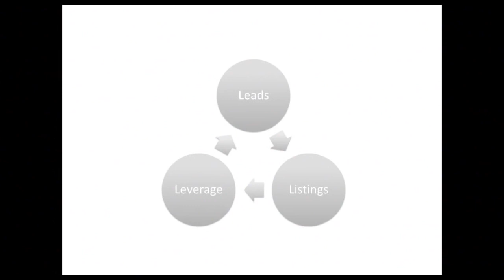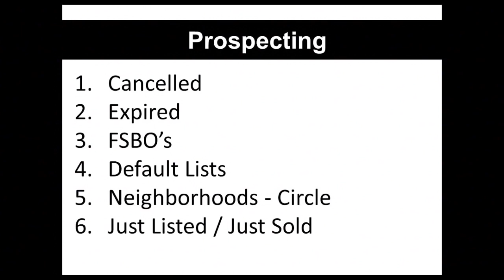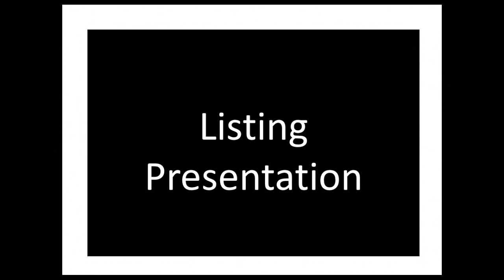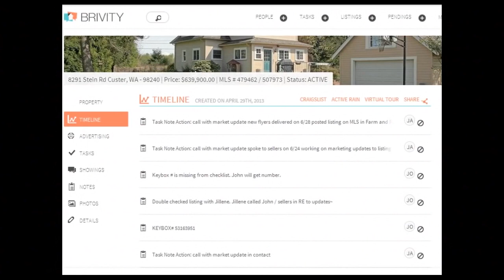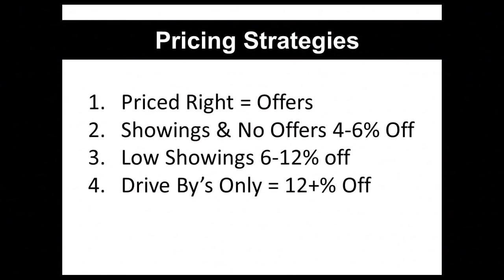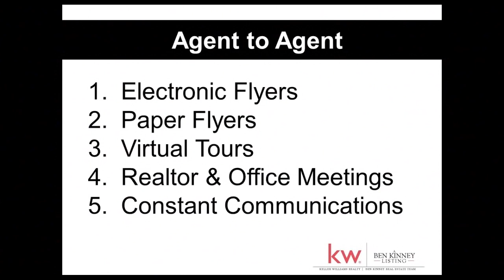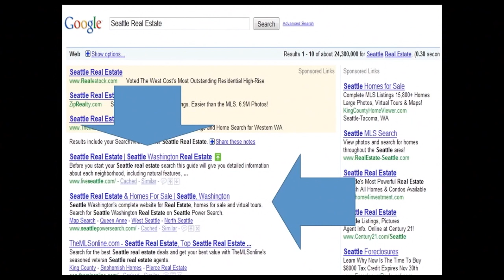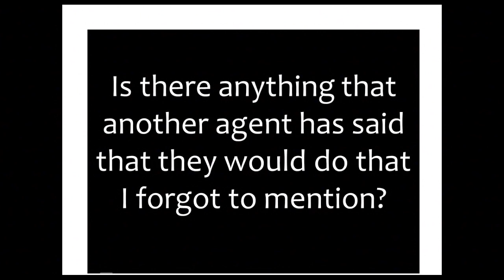Scripts, Scripts and a Listing Presentation to Boot!